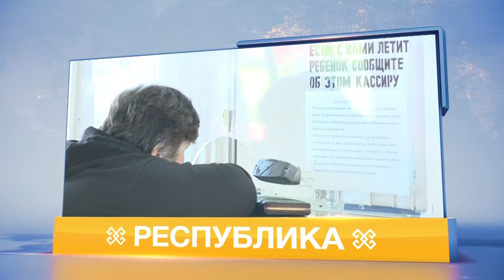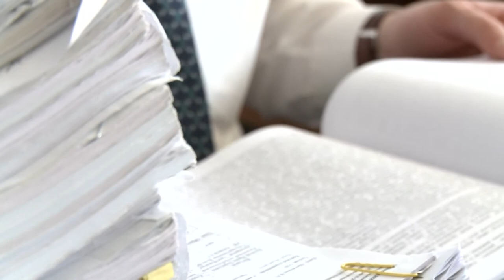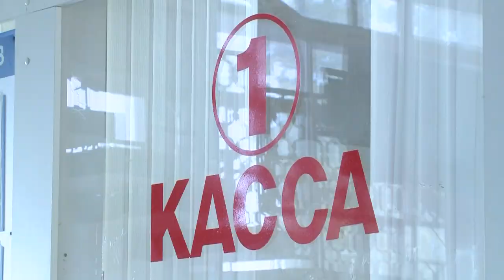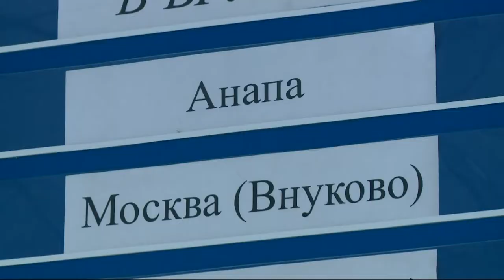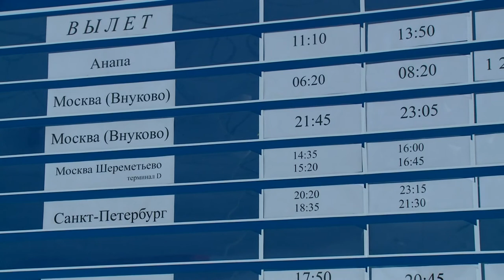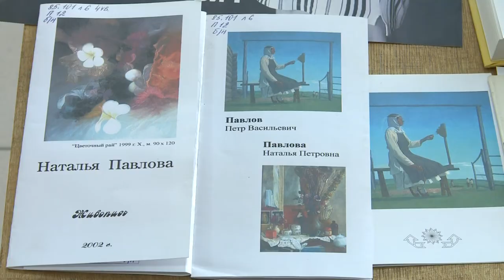Республика 19.06.2017 на русском языке. Вечерний выпуск.